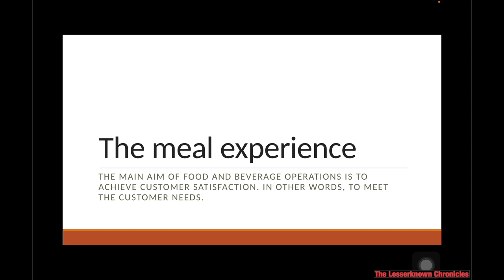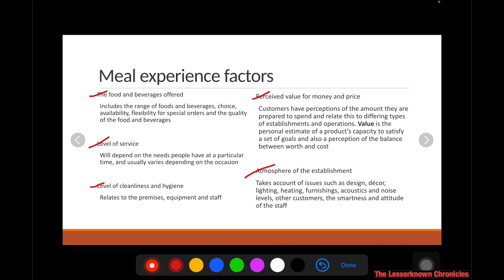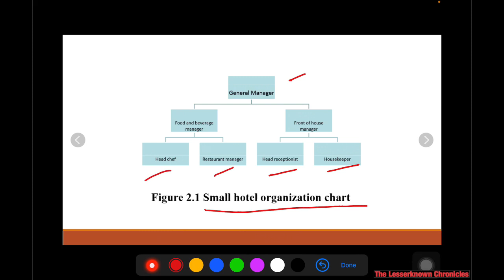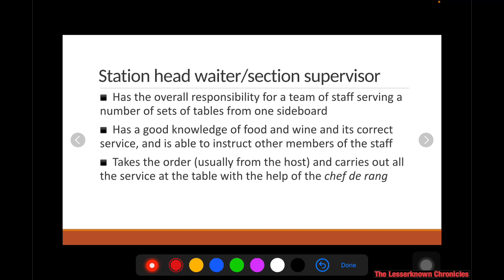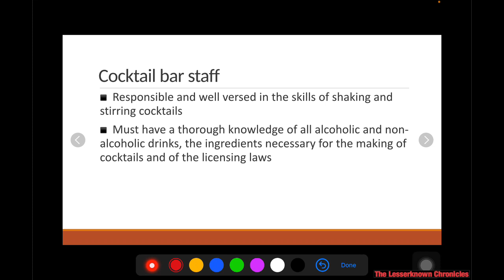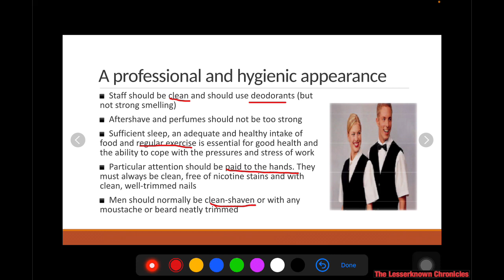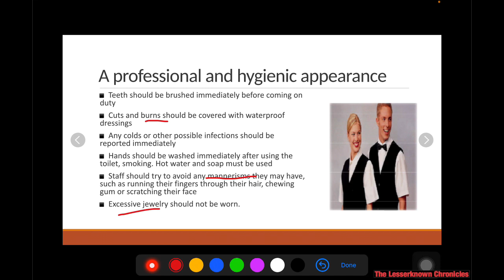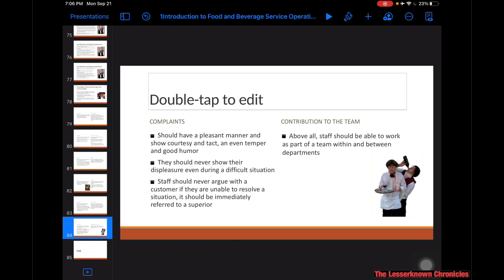Introduction to Food & Beverage Service Operations (Part 3 of 3)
Video intended for educational and instructional purposes
Photos are credited to the owner